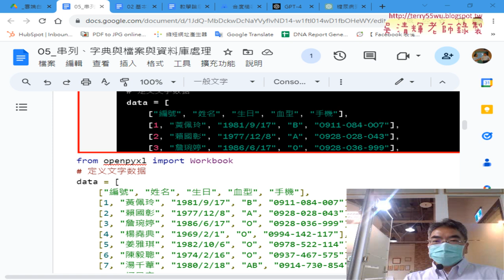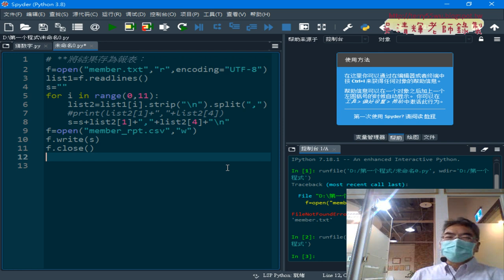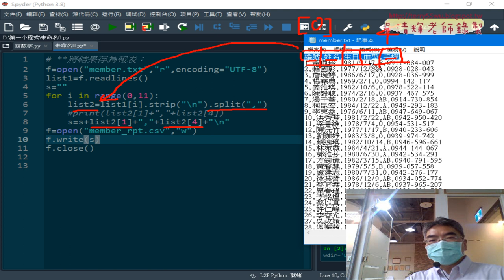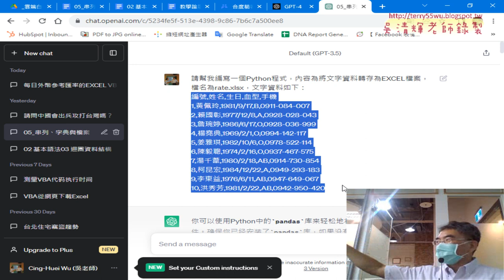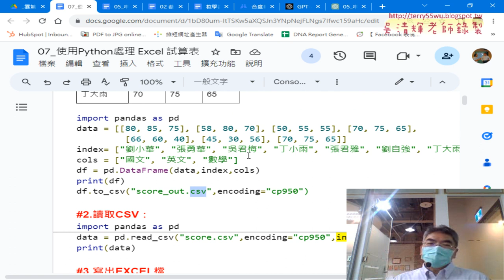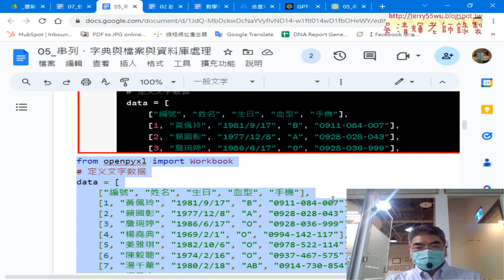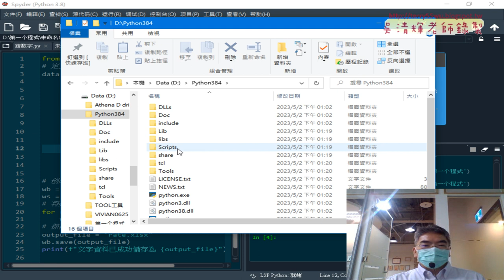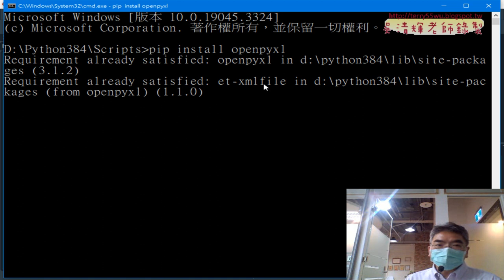02 只寫姓名和手機兩欄與轉存為EXCEL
01_重點複習與GPT應用與串列
02_只寫姓名和手機兩欄與轉存為EXCEL
03_安裝方法二與將範本改為輸出姓名與手機
04_建立二微陣列與寫入EXCEL檔_
05_優化寫入EXCEL的程式
06_ChatGPT範例與讀取EXCEL檔案
07_CHATGPT與Python讀寫EXCEL與串列重點複習

課程簡介：
1.建置Python開發環境與程式測試
2.基本語法與結構控制件
3.迴圈資料結構與自訂函數
4.串列、字典與檔案與資料庫處理
5-1.開放資料處理CSV和JSON資料處理(停車與PM2.5)
5-2.開放資料處理練習題_新北市開放資料JSON
5-3.GOOGLE雲端當CSV來源與CSV處理
5-4.網頁資料擷取基礎與外匯
5-5.網頁資料擷取台彩與股市資料
5-6.擷取網頁上櫃股票行情
6.使用Pandas與處理_Excel_試算表
7.VBA與Phython連結MYSQL資料庫
8.視覺化報表使用圖表繪製

吳老師  111/8/21